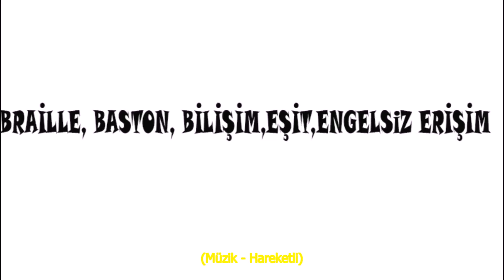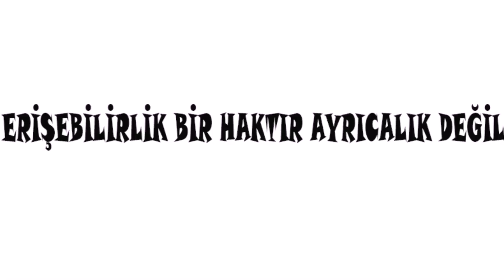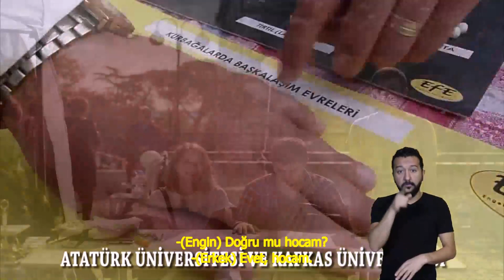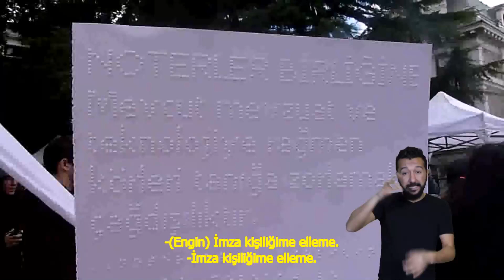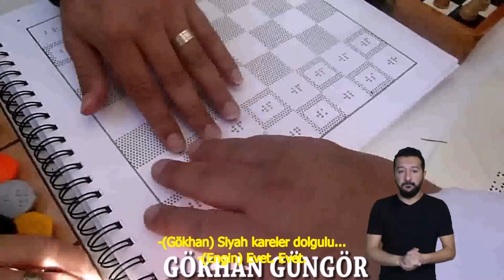Beyaz Baston Festivali 2016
14-15 Ekim 2016 tarihinde Engelsiz Erişim Derneği ile, Boğaziçi Üniversitesi Görme Engelliler Teknoloji Ve Eğitim Laboratuvarı GETEM tarafından ortaklaşa gerçekleştirdiğimiz Beyaz Baston ve Erişilebilirlik Festivalinin tüm önemli anlarını bu filmed bulabilirsiniz. Filmimiz Sesli Betimlenmiş,  işaret dili ve altyazıyla sunulmuştur.